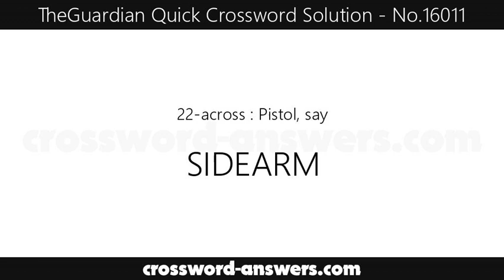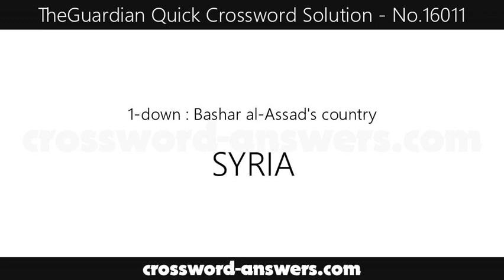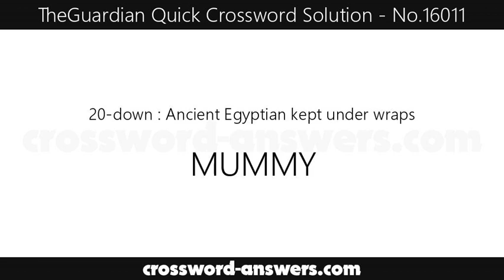The Guardian Quick Crossword Answers for #16011